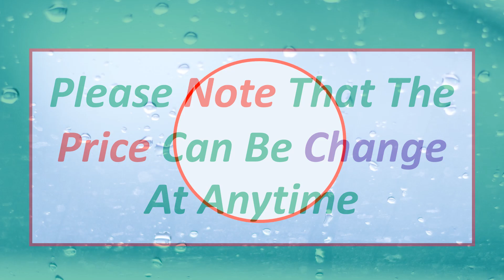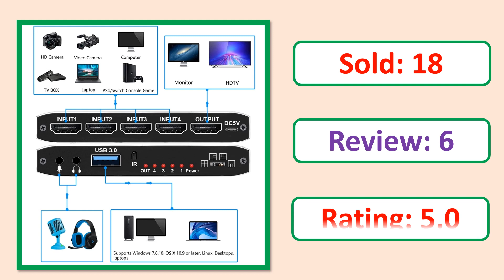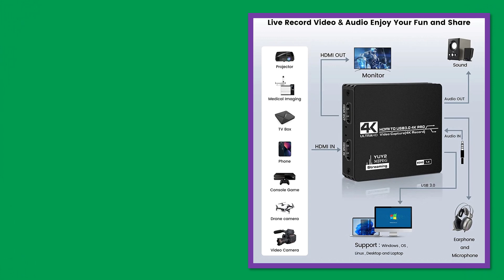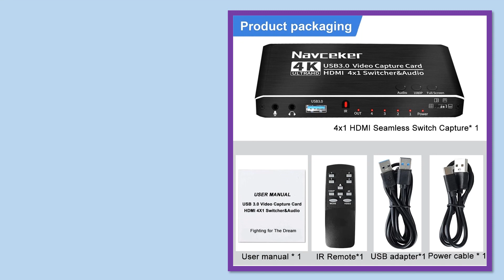Top 5 Best Video Capture Card In 2024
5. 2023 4 Port 4K Video Capture Card USB 3.0 HDMI-compatible Grabber Recorder Seamless Switch for Camera Recording Live Streaming

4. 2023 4 Port 4K Video Capture Card USB 3.0 HDMI-compatible Grabber Recorder Seamless Switch for Camera Recording Live Streaming

3. Navceker 4K Pro USB 3.0 Video Capture Card HDMI-compatible 1080P 60fps HD Video Recorder Grabber For OBS Capturing Game Live

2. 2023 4 Port 4K Video Capture Card USB 3.0 HDMI-compatible Grabber Recorder Seamless Switch for Camera Recording Live Streaming

1. Unnlink 4K 60Fps Video Capture Card USB C 3.1 Grabber Live Streaming 2K 120Fps Game Recording for PS5 Xbox Switch Phone Camera